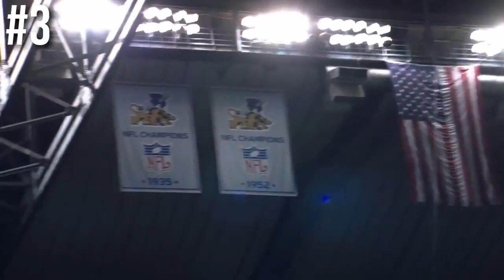Top 3 NFL Plays With A Nickname!